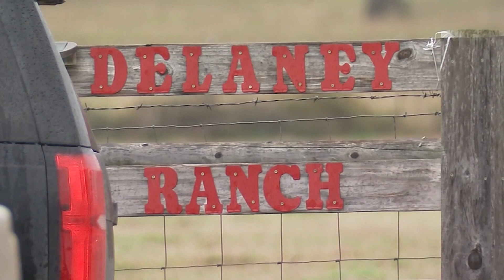5 members of Texas family, including infant, fatally shot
5 members of Texas family, including infant, fatally shot